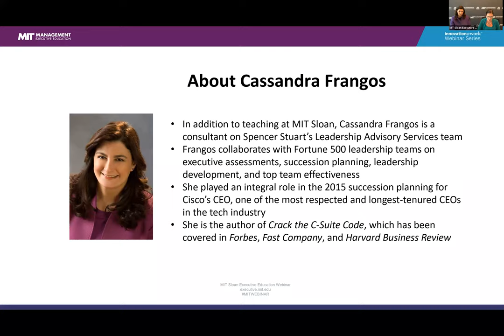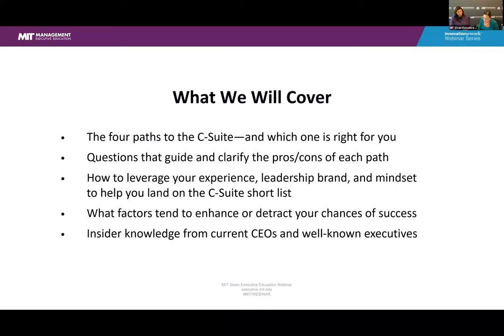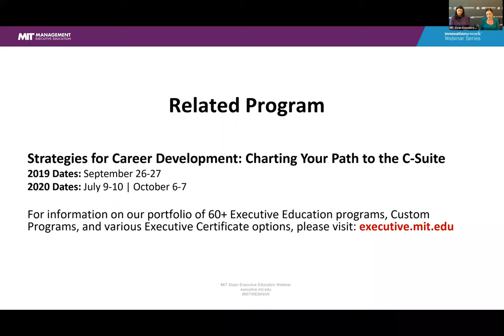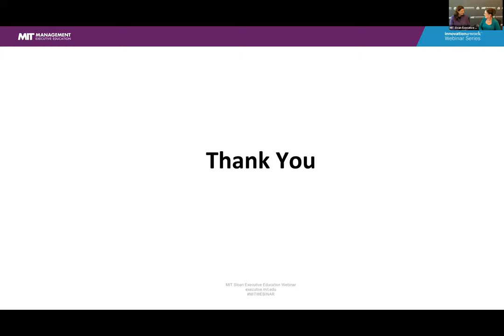How Can You Reach the C-Suite?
In this webinar, Cassandra Frangos (Ed.D., expert advisor and coach on C-Suite succession and development) shared her insights on the different routes to the C-Suite—and the many dynamics along the way.

Learn more in her related course, Strategies for Career Development: Charting Your Path to the C-Suite